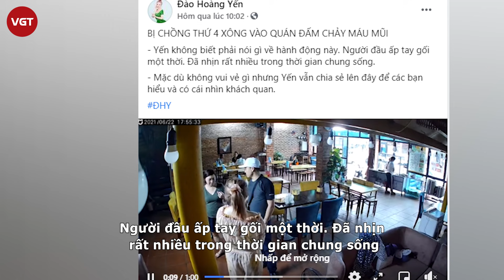Hôn nhân của Hoàng Yến và hậu ly hôn với chồng cũ căng thẳng như thế nào?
Sáng 24/6, một đoạn video ghi lại cảnh diễn viên Hoàng Yến bị chồng cũ thứ tư - anh Cao Thắng - hành hung ở một quán ăn được lan truyền. Trong video, nữ diễn viên đang nói chuyện với chồng cũ thì bất ngờ bị anh đánh thẳng vào mặt, ngã bổ ngửa ra sau. Vậy trước khi xảy ra vụ hành hung hôn nhân của Hoàng Yến và hậu ly hôn với chồng cũ căng thẳng như thế nào?